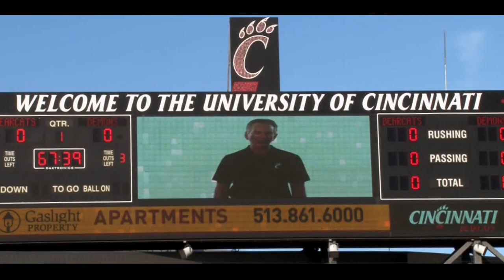Northwestern State vs Cincinnati 2013